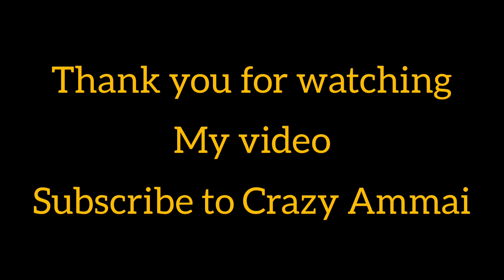cotton buds craft ideas/reuse earbuds/beautiful cotton bud vase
Hello everyone 🙏

In this video I showed How to reuse cotton buds by making a beautiful Craft...

Crafting is my Passion.
paper crafting
flower vases